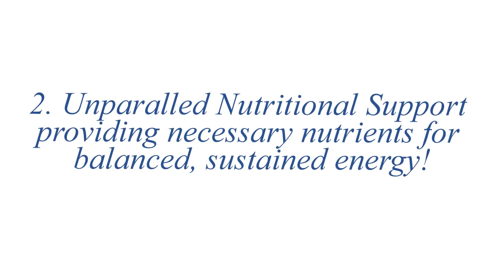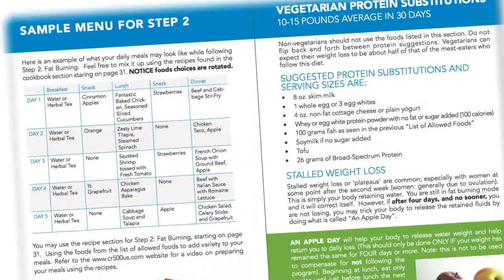How It Works CR500